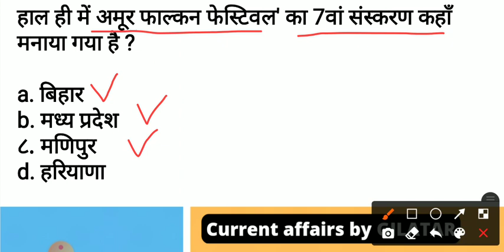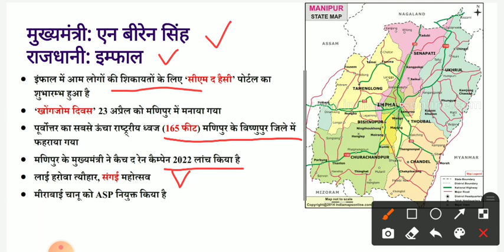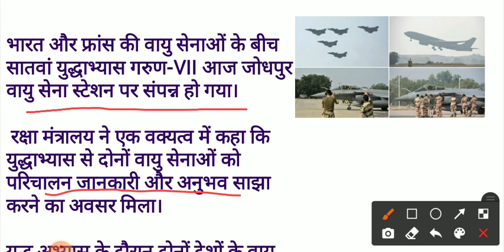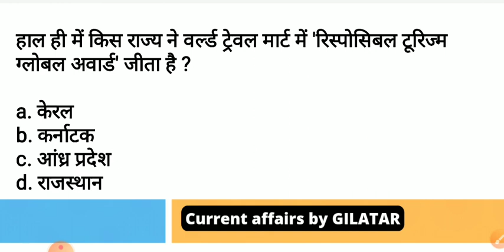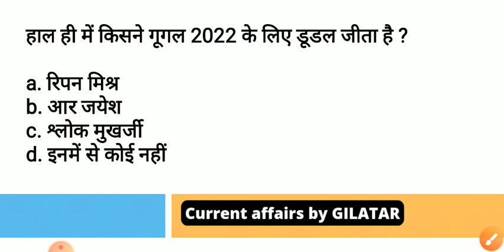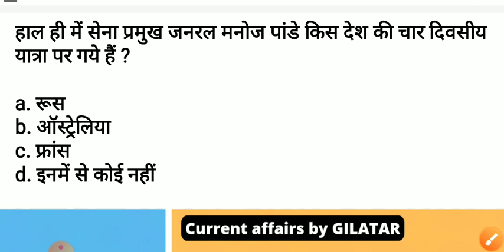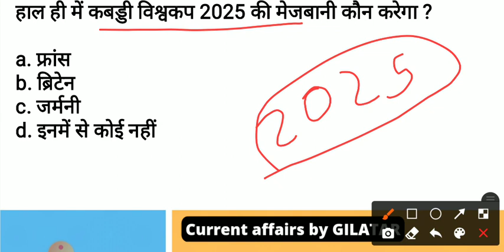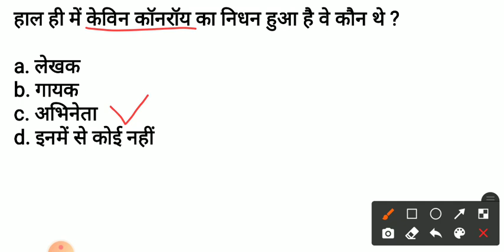Current affairs|Daily Current affairs| Today's Current affairs|LIVE Current affairs|Hindi•GK•SSC•UPS